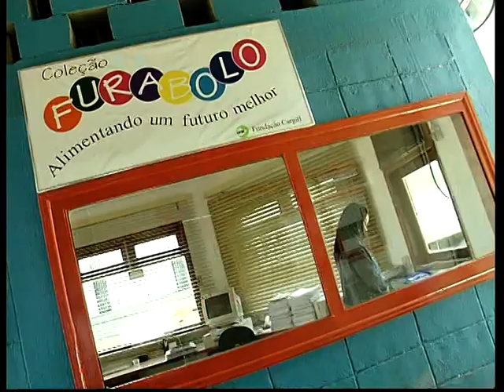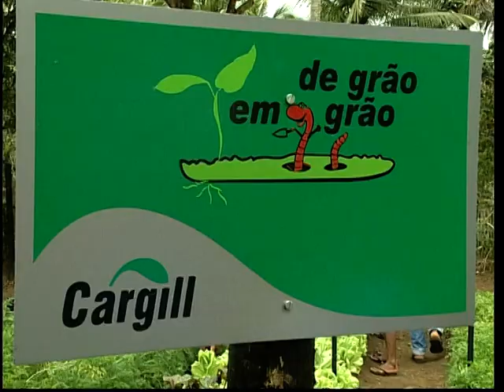Cocoa - community support